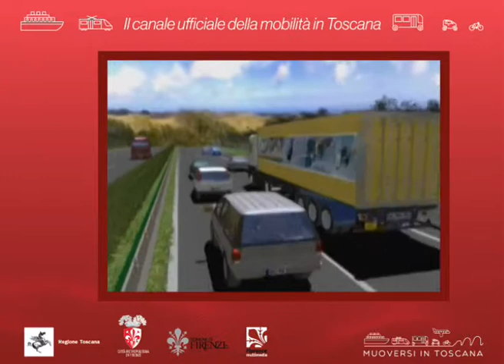Muoversi in Toscana Info - Edizione delle 18 del 18 settembre 2019